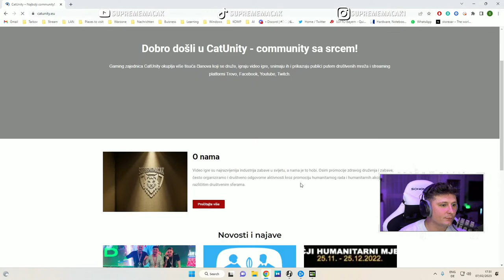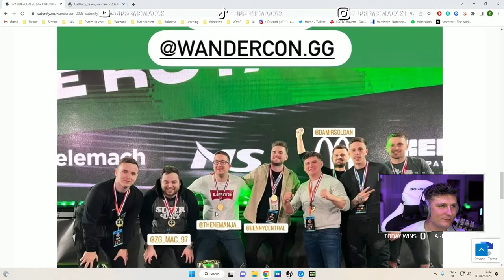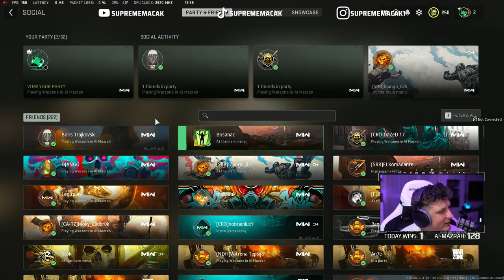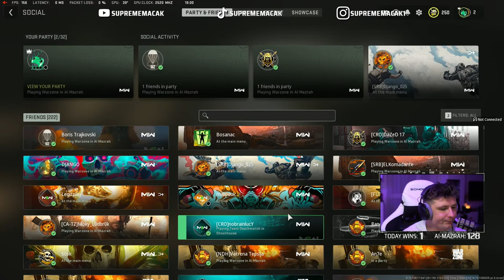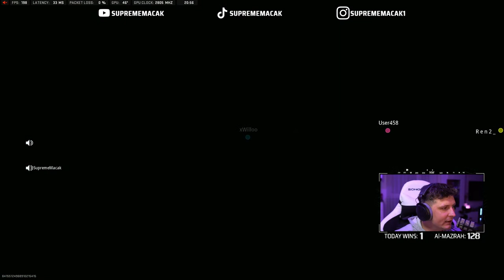🔴WANDERCON QUAD WINNERS ✅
More SupremeMacak on my other socials!

Game PC:
- i9 13900k
- 4090 GameRock OC
- DDR5 2x16 Gb 6400 Mhz CL32
- Gigabyte Z790 Aourus Master
- Seasonic Prime 1300w
- SSD M2 Samsung 980 pro 2Tb
- Lian Li Galahad 360 SL V2
- Lian Li SL120
- Lian LI 011 Dynamic Evo
- G Pro Superlight x
- Corsair K60

Stream PC:
NZXT Kraken Z63 mit LCD-Display
Gigabyte GeForce RTX 3080 Gaming OC 10G
ASUS ROG Z490 MAXIMUS XII HERO (WI-FI)
G.SKILL TRIDENTZ RGB 4000 MHZ 32Gb
SSD Seagate FireCuda 520 - 1 TB
Logitech G502
Corsair K60 RGB PRO Low Profile